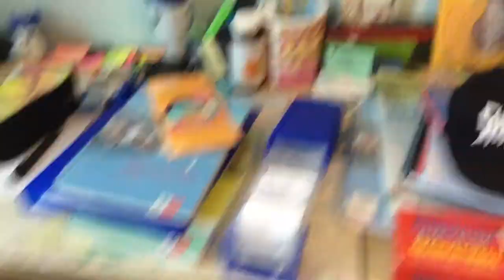Zimmer Tour real life 👍👽 (SRY FÜR DAS THUMBMAIL )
Jo Leute heute werde ich in diesem Video für euch mein Zimmer beschreiben und sorry für das Foto was ihr am Anfang vom Video seht bevor ihr drauf klickt ja das tut mir leid da konnte ich noch kein Bild rein schneiden aber ich hoffe euch gefällt dieses Video und Lasten Like da und abonniert diesen Kanal bin in diese Videos mögt und wollte sich noch mehr davon mache ich dann bis zum nächsten Video tschau